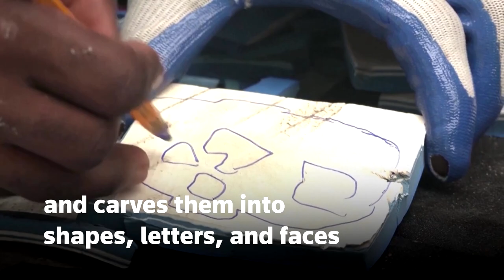Ivorian artist makes portraits from flip-flops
This artist from Ivory Coast collects rubber scraps washed up on the seashore and carves them into shapes, letters, and faces.